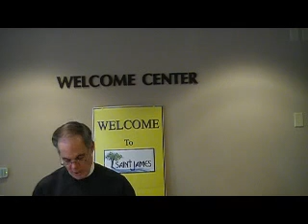M.E.N.U. video announcements for the week of March 21, 2010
Ministry Events and News for Us